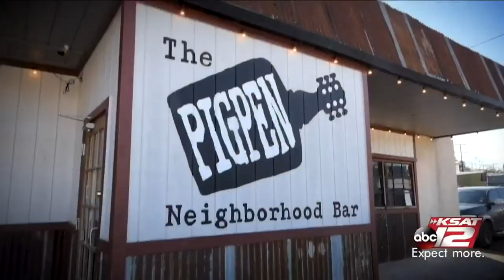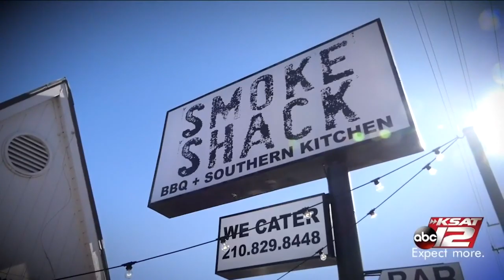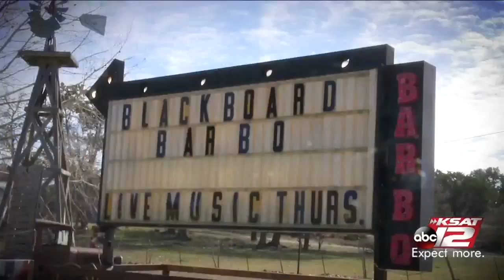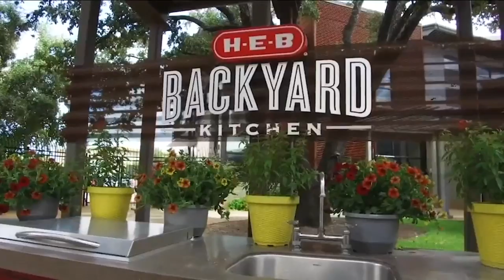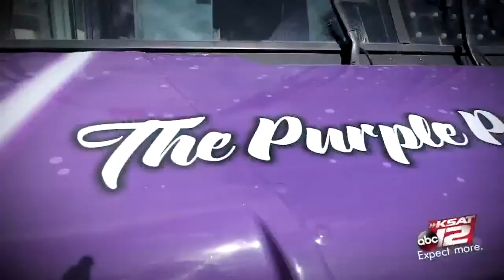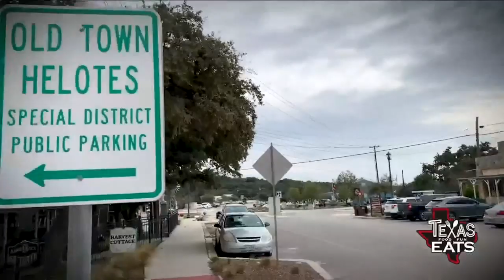‘Texas Eats’ Episode 5: Central Texas BBQ